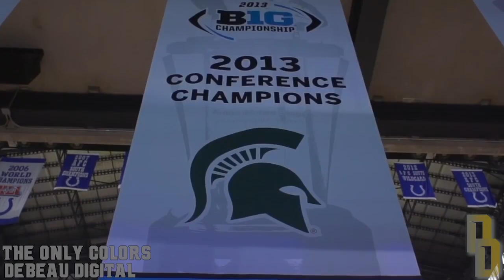Michigan State vs. Ohio State Football | Hype Video 2019 | Dissension | HD